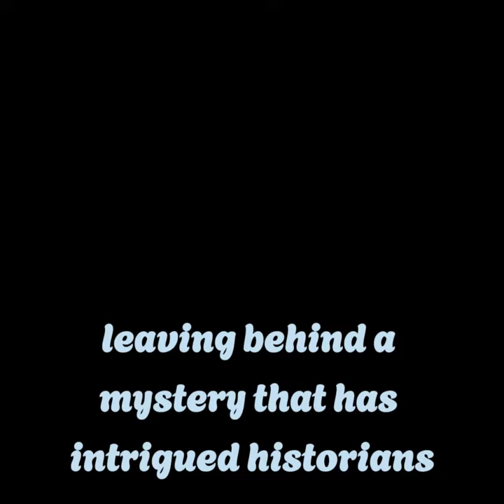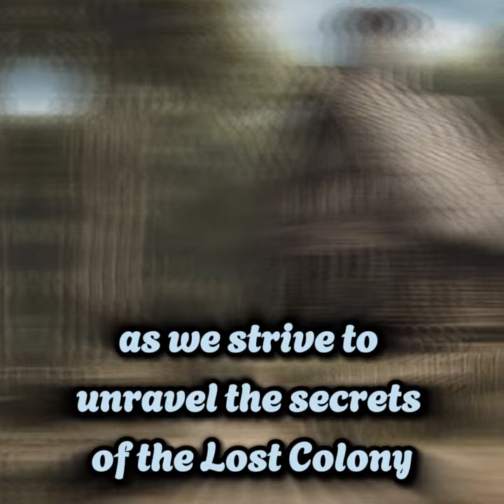Unraveling the Enigma of America's Vanished Settlers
In the annals of history, a perplexing chapter remains etched — the tale of the Lost Colony. Set against the backdrop of 16th-century America, a brave group of English settlers vanished without a trace, leaving behind a mystery that has intrigued historians and adventurers for centuries.